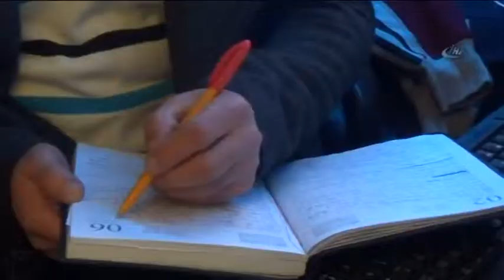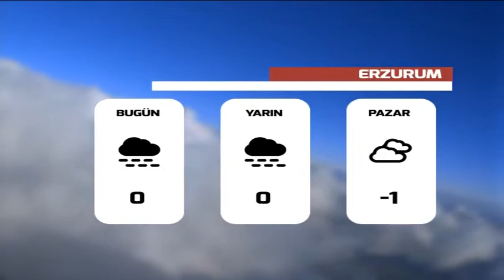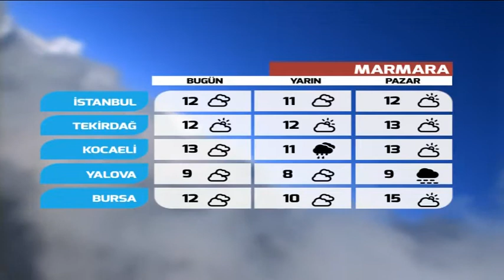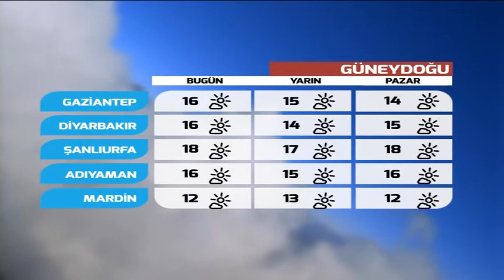Kardelen Ana Haber Bülteni - 25.12.2015